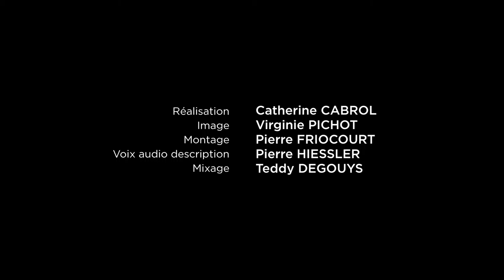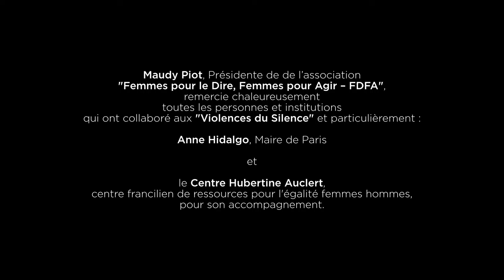VIOLENCES DU SILENCE - SEQ.5 OLIVIA